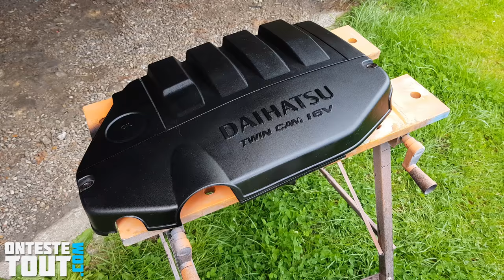Rénover le plastique facilement et gratuitement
Je vous présente une technique simple et gratuite pour redonner aux plastiques de votre moteur l'aspect du neuf.